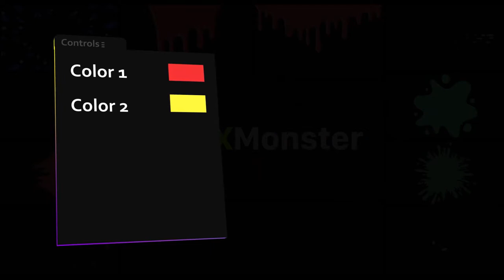Splats Pack - Premiere Pro MOGRT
Enjoy a smooth cartoon animation template, which consists of unique colorful liquid! Very easy to use so you can easily customize your works! Play with effects, combine your elements and colors with just a few clicks! Project features:
Unique liquid elements
Full color controls
Bonus effects